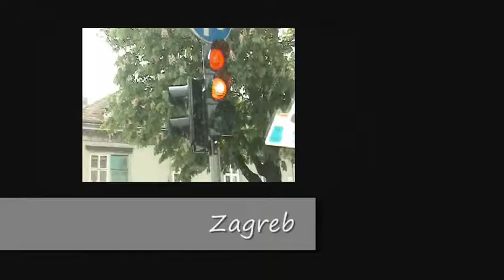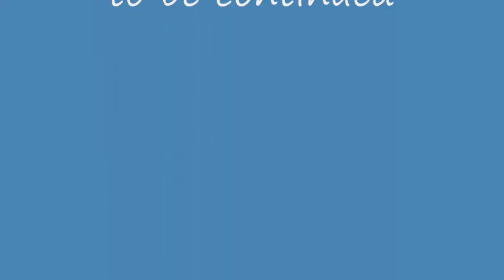Croatia, May 2009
Zagreb - Zadar, CACIB in Zadar. Rime & Lora.